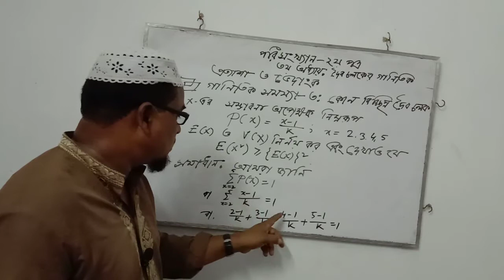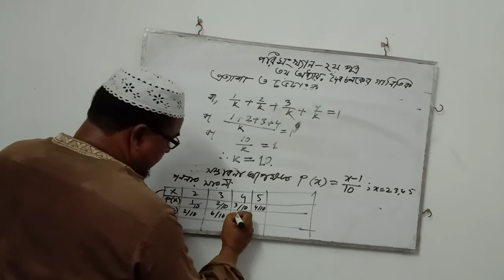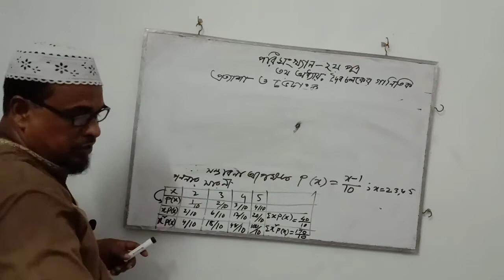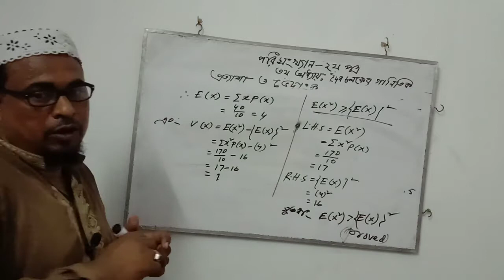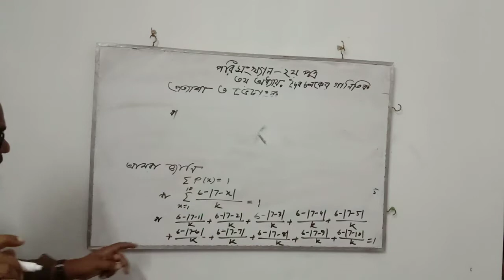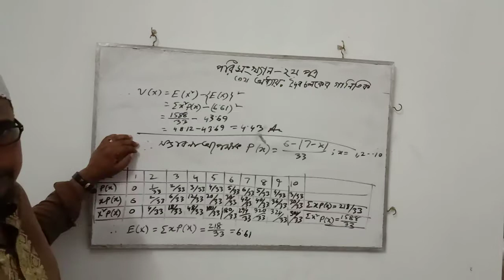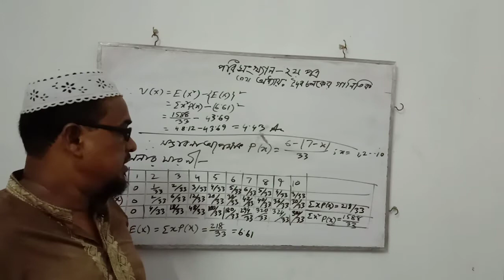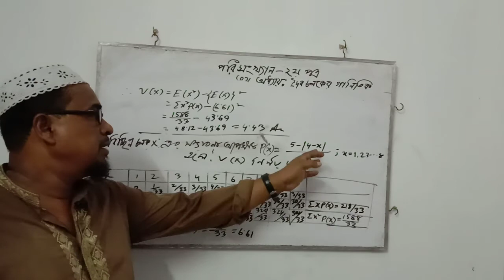পরিসংখ্যান -২য় পত্র (একাদশ-দ্বাদশ)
নিশিন্দারা ফকির উদ্দিন স্কুল এন্ড কলেজের অনলাইন ক্লাস।